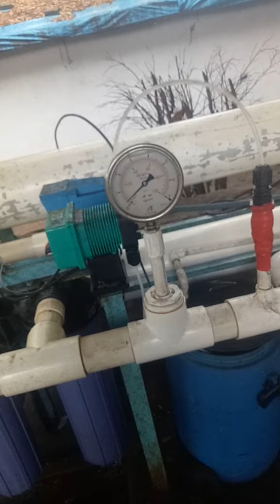RO Plant repairing water plant service2023 Ro plant 2000 hp